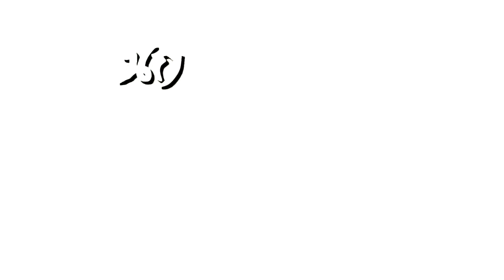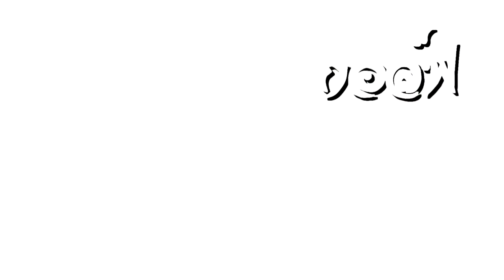BUMP11 - Technique presentation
กลุ่มกิจกรรมหนังสั้นBUMP มหาวิทยาลัยกรุงเทพ